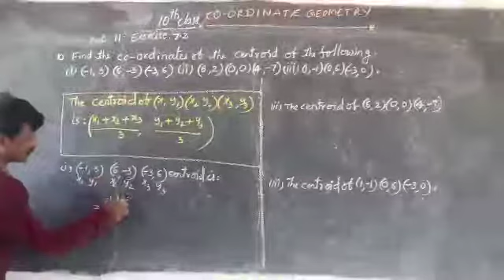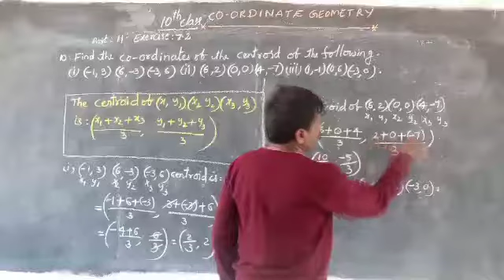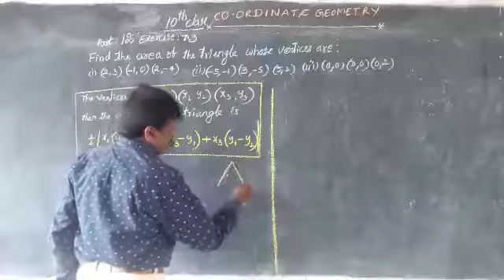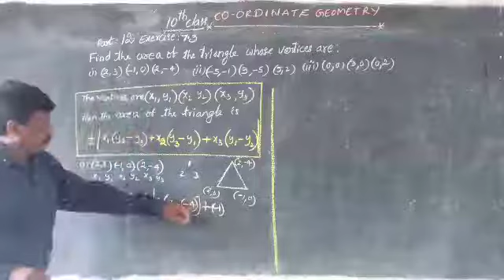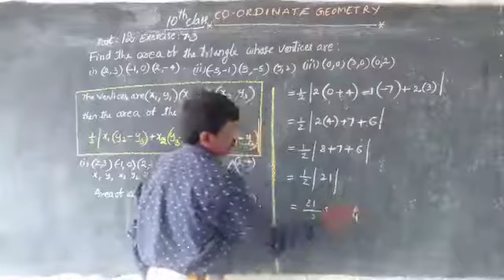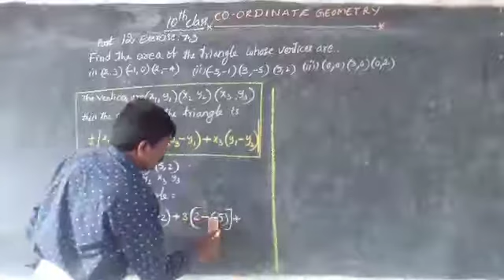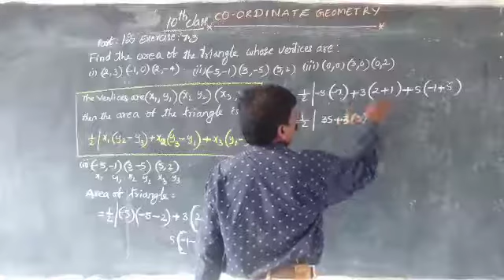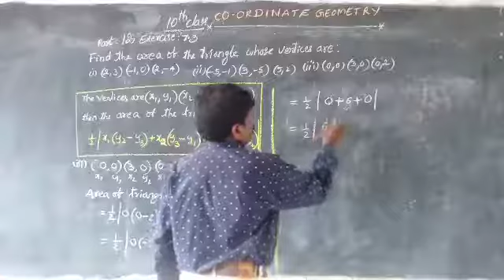COORDINATE GEOMETRY 10TH CLASS AP PART 12